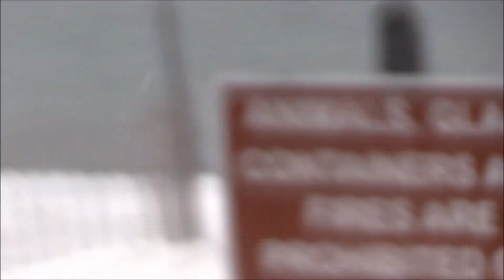Lake Huron's Ice Is Disappearing & On The Run. East Tawas, Michigan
Today was the first warm day, 32-33 degrees around East Tawas. The prior videos I've uploaded are often from Tawas Point State Park in East Tawas, Michigan. If you have watched any of the other videos you'll see it's a beautiful place, especially in the winter. There have been sunny days. As a consequence you will see the ice has taken an opaque texture. It's still pretty clear, but not as slippery and milky looking on the top. I last videotaped three days ago an a lot of new areas with open water are present.

On this day I drove to Oscoda, Michigan, This area is approximately 15 miles to the NNE. I will upload another video after this one of this area. It's much different. More open water. but also different ice formations.